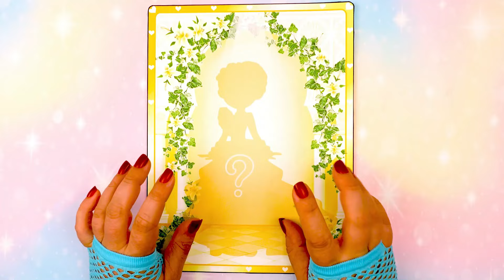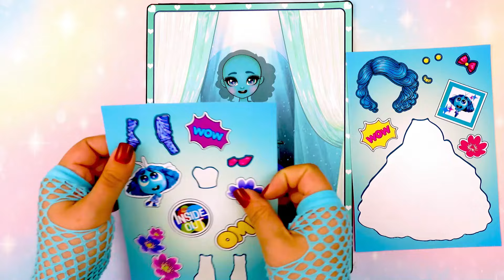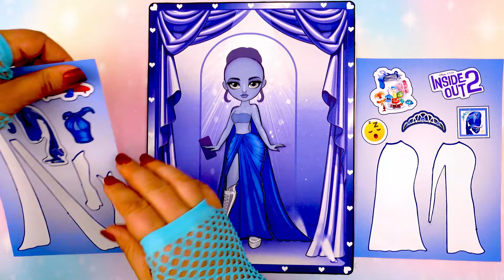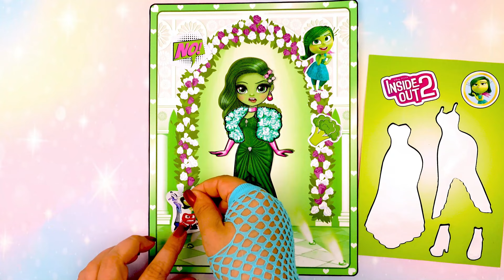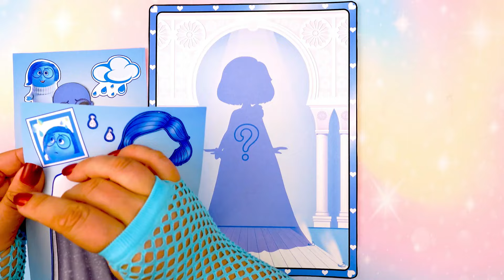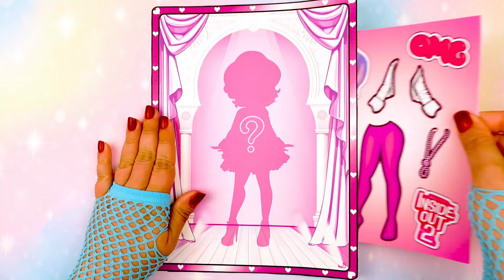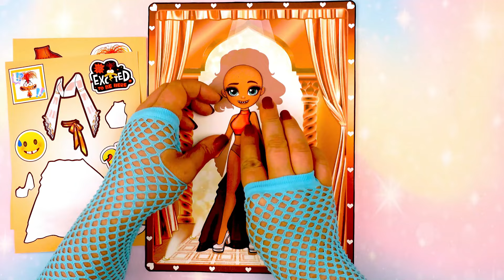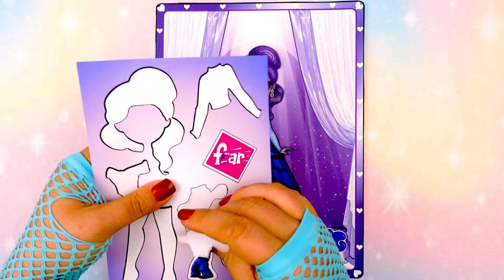IntensaMente 2 (Inside Out 2) ¿Quién conseguirá el vestido de fiesta? - Manualidades de Papel DIY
Muñecas de papel de IntensaMente 2 Del Revés 2 (Inside Out 2) consiguen nuevos vestidos de fiesta. El video contiene los tutoriales de como hacer y decorar muñecas de papel de IntensaMente 2.